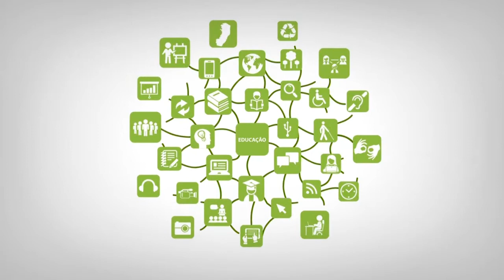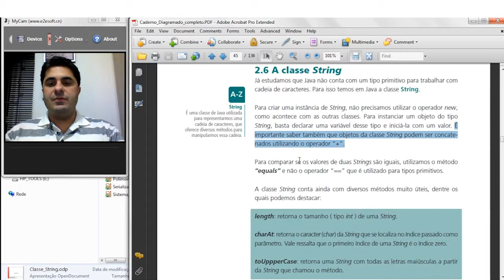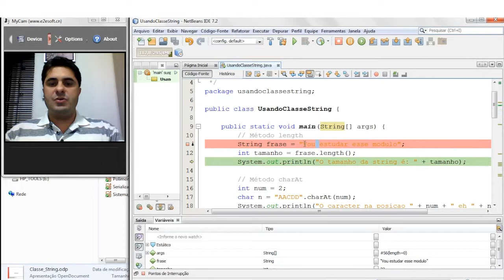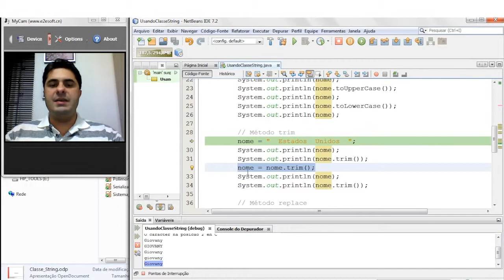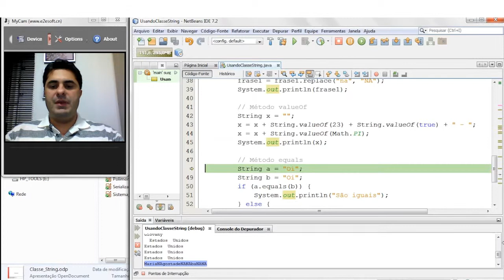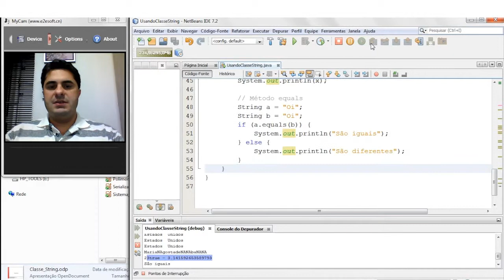Web aula Assincrona - 2.6 Classe String